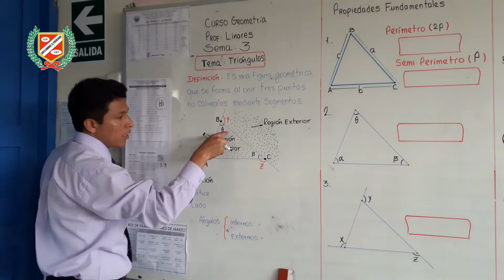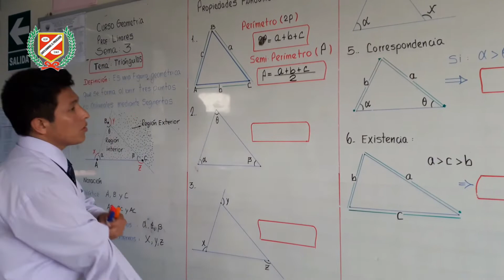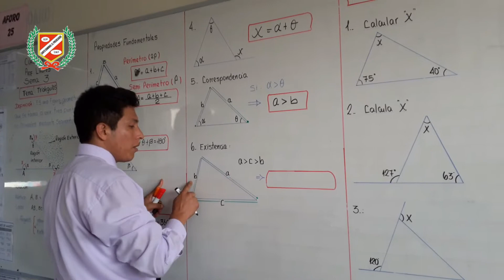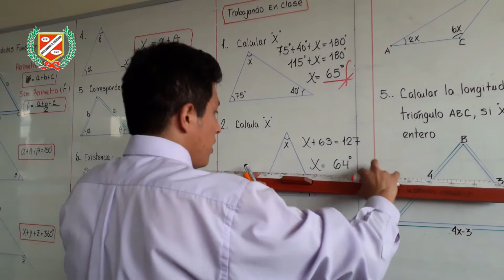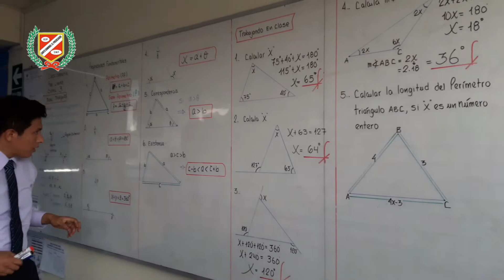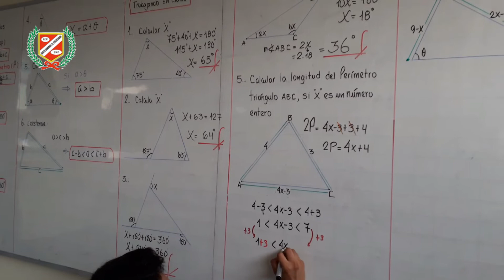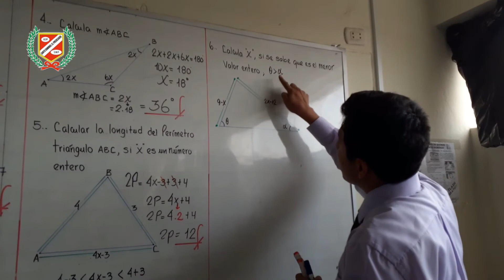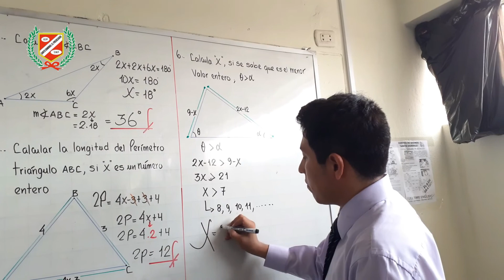GEOMETRÍA - TRIÁNGULOS - 2DO SEC.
💻👩‍🏫CLASES VIRTUALES👨‍🏫🖥🖱📧

▶️Curso : Geometría
▶️Tema : Triangulas
▶️Profesor : Linares
▶️Grado : 2do Año Secundaria